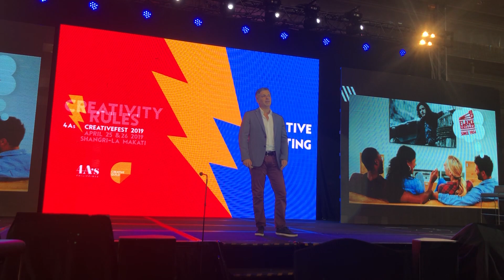Fernando Machado - The biggest risk is not taking any risks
Burger King's global Chief Marketing Officer Fernando Machado took the stage at Creativefest in The Philippines and put forward the case for clients and agencies to be braver and take risks. The worst thing that can happen is nothing. If you don't take risks then all you are doing is helping the market leader in your category get stronger.

Machado's presentation covered 5 key tips to marketers and agencies.

#1 Understand your brand
#2 Create a great brief (a one line brief is best)
#3 Let the idea grow (every idea is a baby Lion that needs to be loved).
#4 The biggest risk is not taking any risks
#5 Working as one team